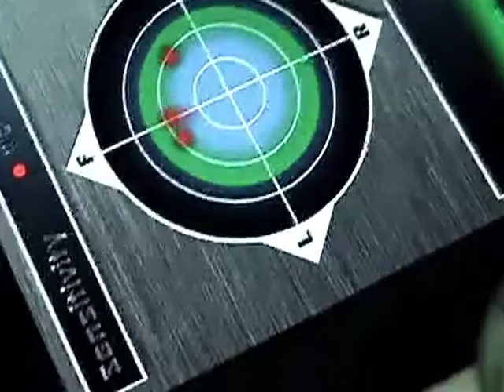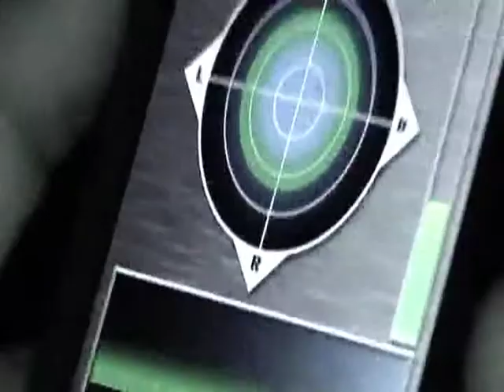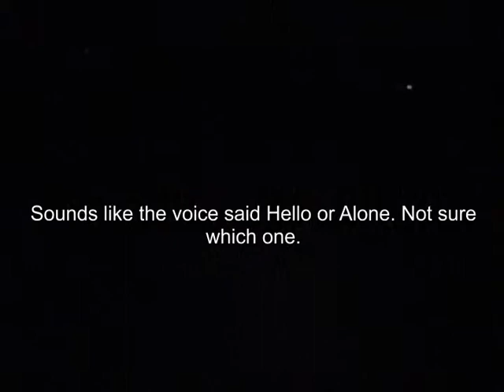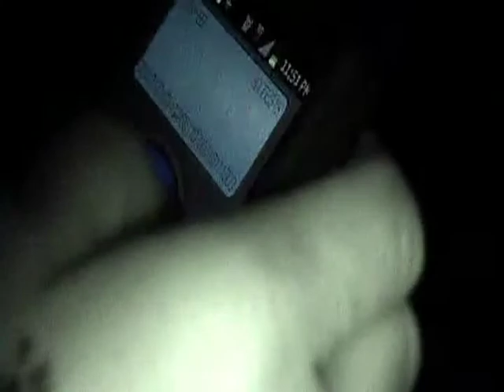grave yards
Part of this wa filmed at the burlington cemetary and out by the state hospital in sedro